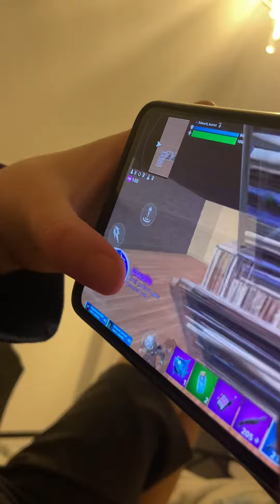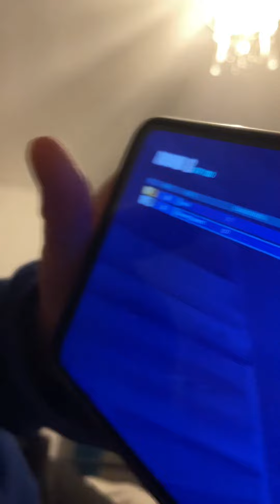I played Fortnite again